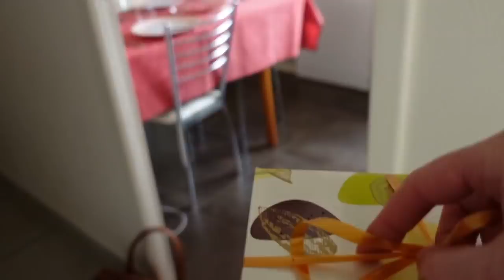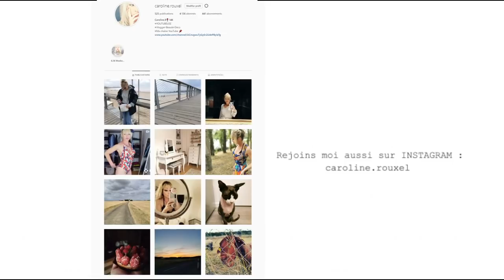QUAND TU COMMENCES A DOUTER !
QUAND TU COMMENCES A AVOIR DES DOUTES !